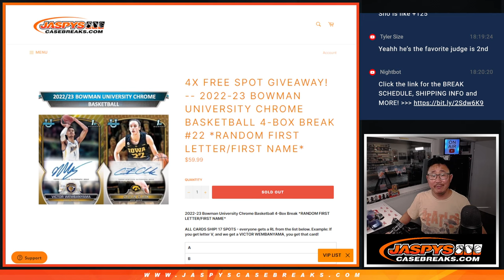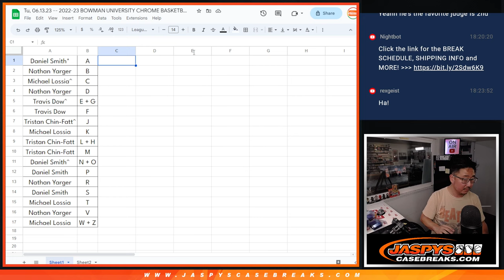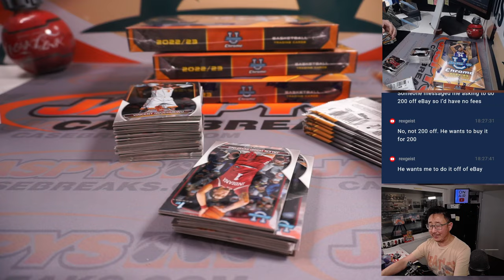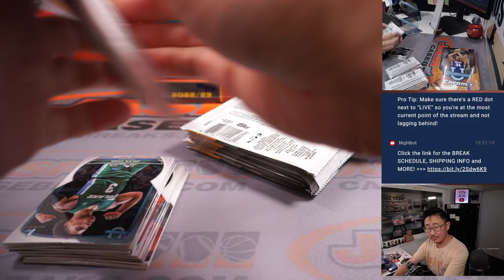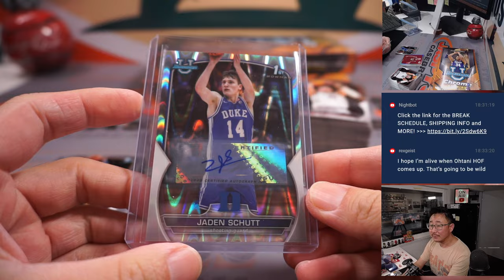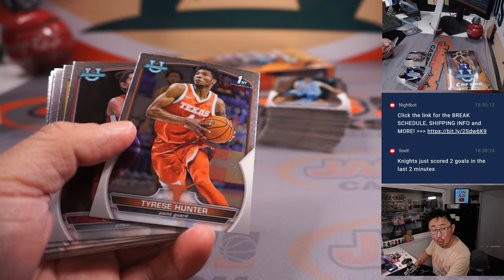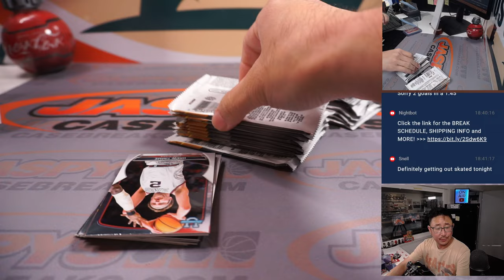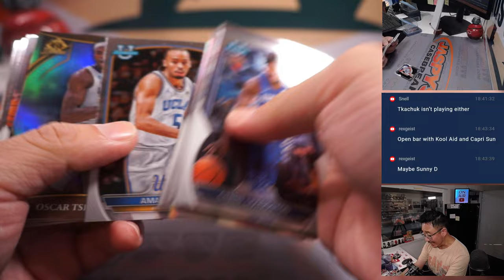Tu, 06.13.23 -- 2022-23 BOWMAN UNIVERSITY CHROME BASKETBALL 4-BOX BREAK #22 *RANDOM LETTER*